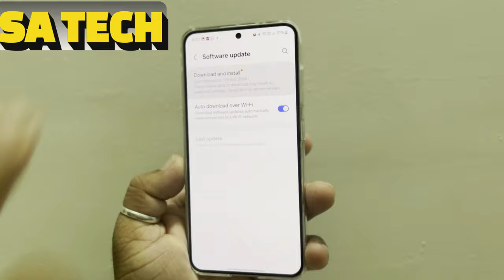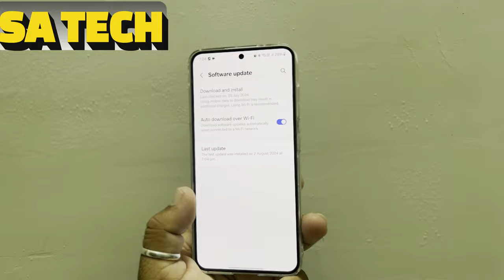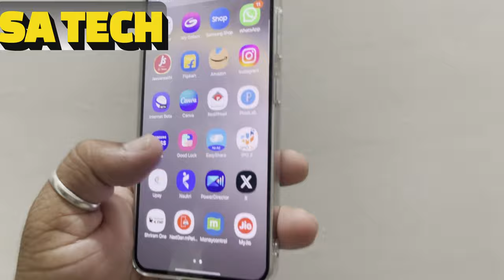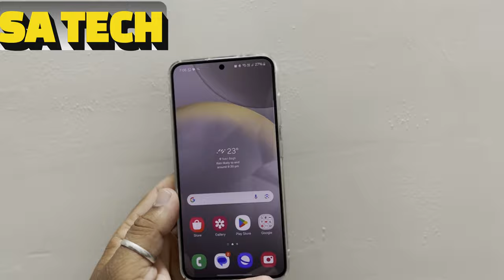Samsung Galaxy S24 New Update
in this video i describe about samsung galaxy s24 new update